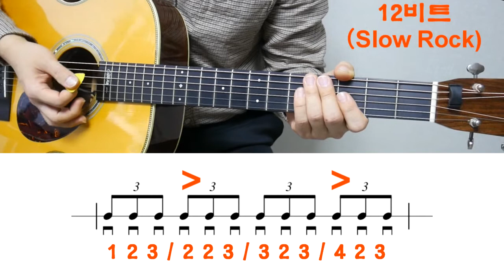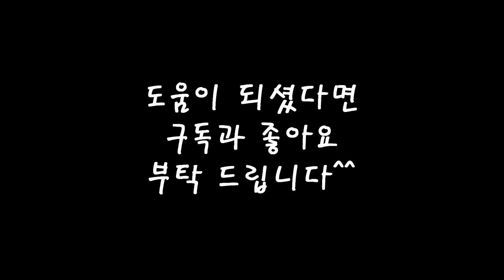[기타강좌] 12비트(슬로우락)리듬과 셔플 리듬 이해하기